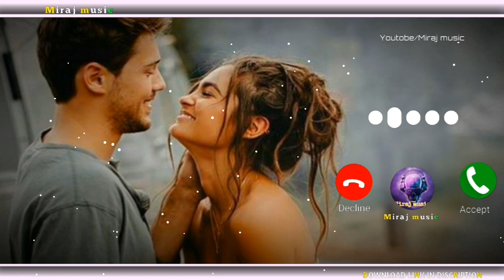Mera Dil Bhi kitna Pagal Hia Ringtone 2021 Love Song Ringtone Old Sons Ringtone Latest Ringtones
°°°°°•••Miraj music •••°°°°°

°°°°°°°°°°°°°°°°°°°°°°°°°°°° ● ● ● ● ● ● ●                          ❣MIRAJ MUSIC

Kosandra Remix Ringtone 2021 Miyagi AndyPanda Ringtones VIRAL BGM Bast Ringtone
Ring Ring Ringtone 2021 Latest Ringtone Bast Ringtone  Mp3 Ringtone
Kaka New Ringtone Latest Mobile Ringtone Punjabi Ringtone
New Mobile Ringtone Danish Zehen Ringtone Miss you bast Ringtone Latest Ringtone